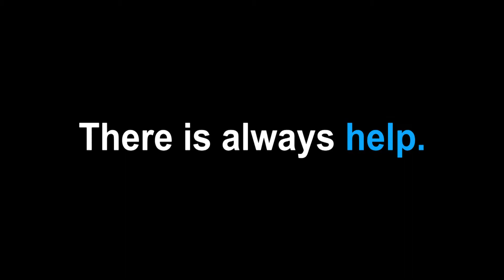Depression PSA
Created by Chloe Ornelas